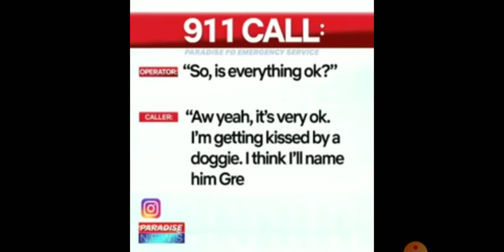Funny 911 Call